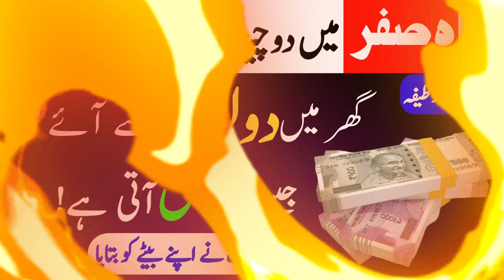Mahe safar 2 cheezon ka sadqa kar lo || Ghar ma rizq or doulat milny ka powerful wazifa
Welcome Dear Nazreen,
Aaj mein ap ko mah e safar ka mahiuny ma sadqa deny par ap ko bhoot sara rizq mily ga jis maqsad k liye ap yeh waifa kro gy us maqsad ma ap ko bhoot faida mily ga,insah allah